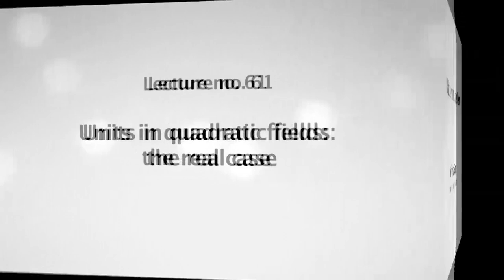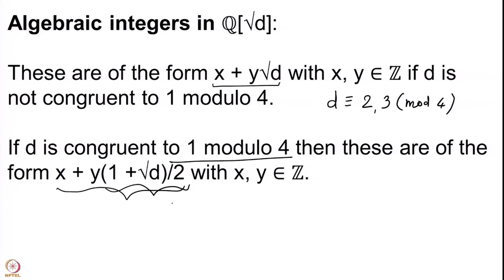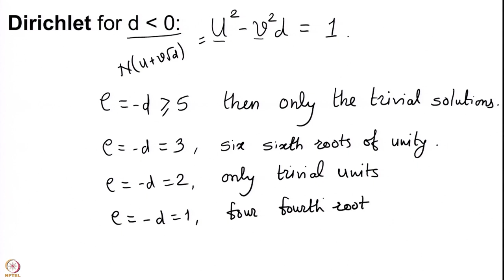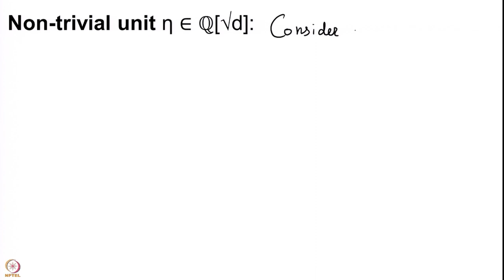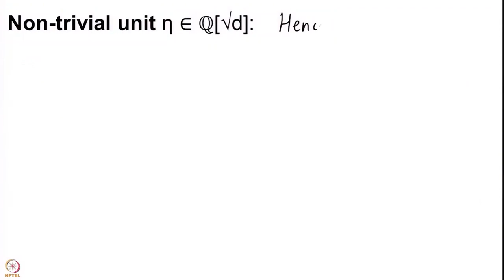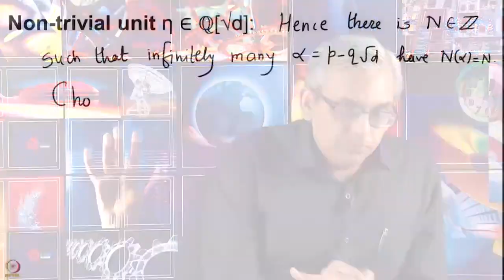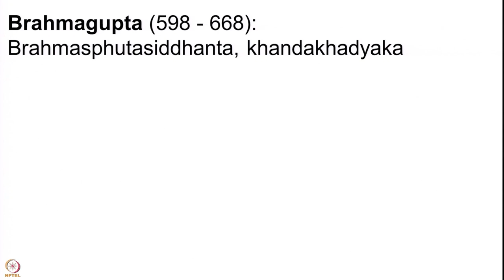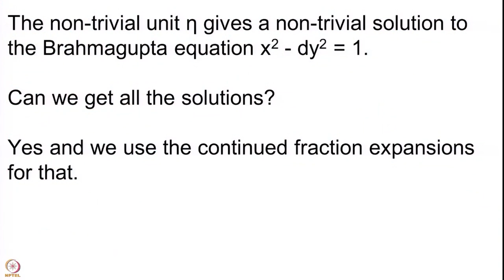Units in quadratic fields: the real case